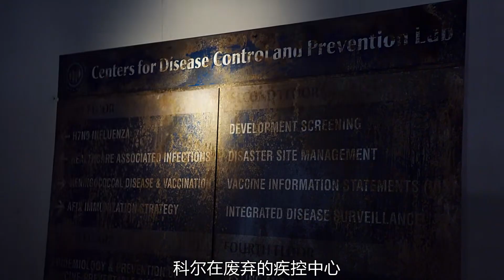未來人穿越到現在，未來真的能隨意改變嗎